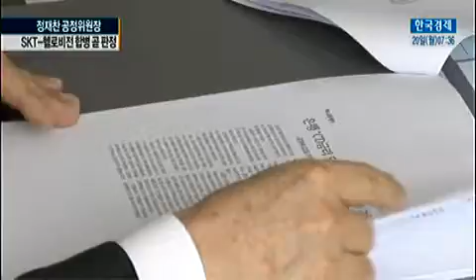[세종직격인터뷰]정재찬 공정위원장 "SKT-헬로비전 합병 곧 판정"